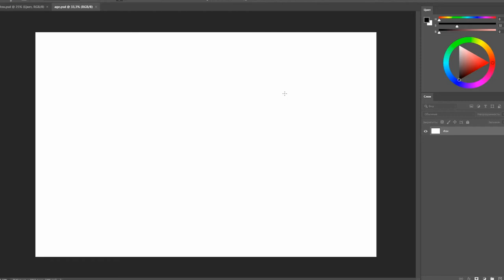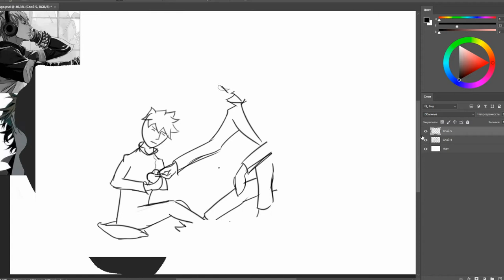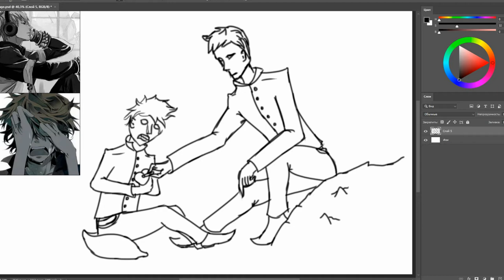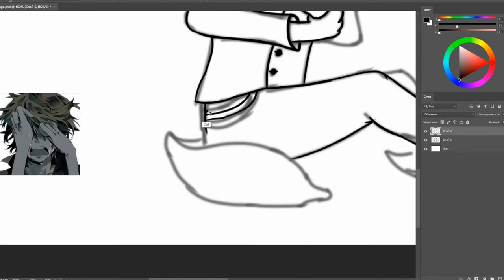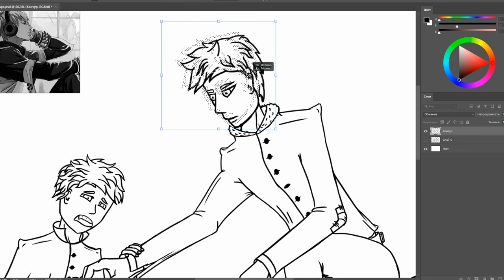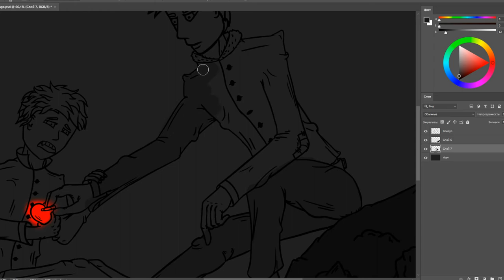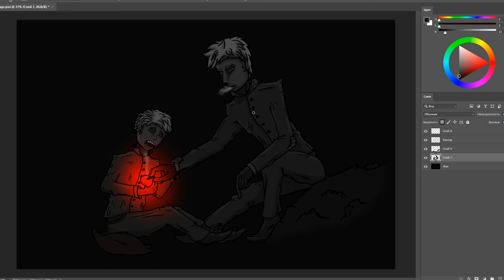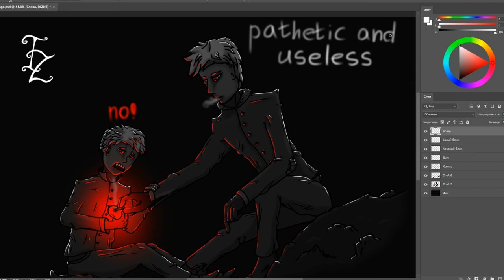TimeLapse - True of age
Time Lapse relax, enjoy ❤️
Different times in life of man . . .